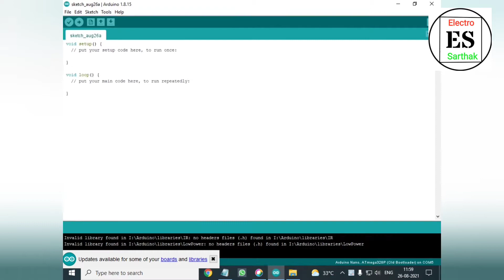How I Made Automatic Door || Full Tutorial Using Ardiuno By Electro Sarthak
Hello friends today I will tell you that how you can make your own Automatic door using ardiuno in hindi..

Material You Need to make -

Ardiuno Nano

Ultrasonic sensor

Servo motor

Your Queries -:
How to make automatic door using ardiuno
Automatic door open and close using ardiuno
Easy Electronic projects 2021
Automatic door using ardiuno in hindi
Electro Sarthak
Door open and close using ardiuno full tutorials
Electro Sarthak automatic door